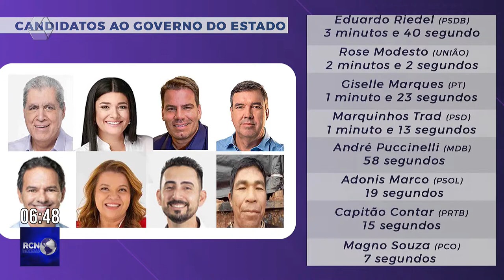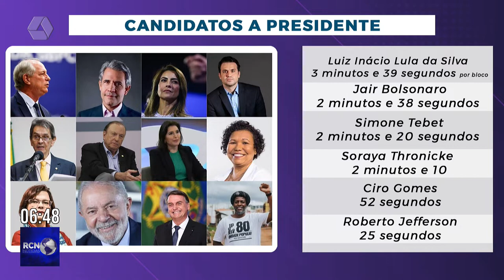RCN Notícias 25/08/2022